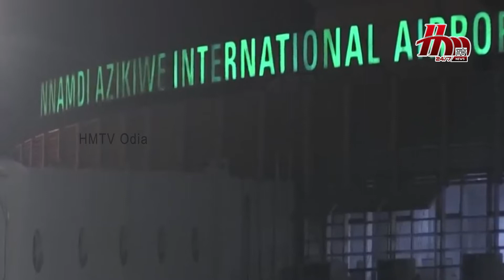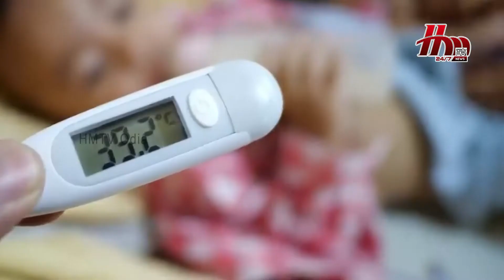MONKEY POX | Special Report | HMTV Odia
Monkeypox virus is a double-stranded DNA virus that causes monkeypox in humans and other animals. Wach the video for complete information.